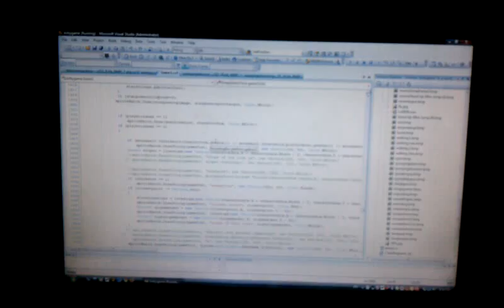sounds, a star shield powerup, a song, and trimmed bitmaps added to the game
the game slows down when you start the song for the first time each run of the program. The star shield powerup restores all lost stars. Song is Amigos X Siempre by En Contra De Todo.